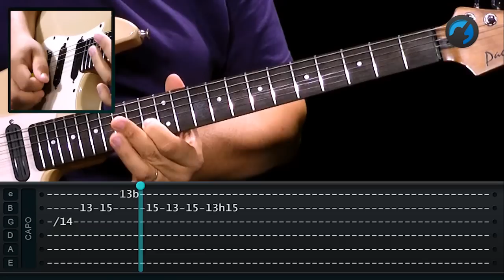John Mayer - Belief (aula de guitarra)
Aprenda a tocar a música "Belief" do John Mayer, com Rodolfo Muniz aqui no TV Cifras.

Edição:
Renato Medeiros
Gabriel Moura
Victor Barros
Renan Costa

Animações e vinhetas:
Renan Costa

Direção Geral:
Marcelo Brasão